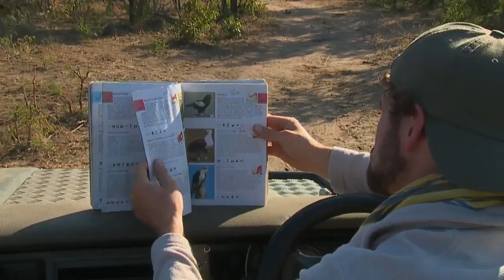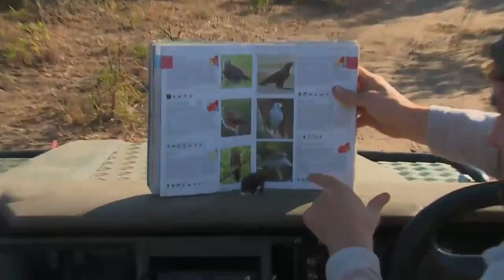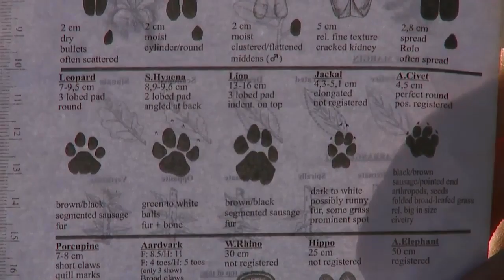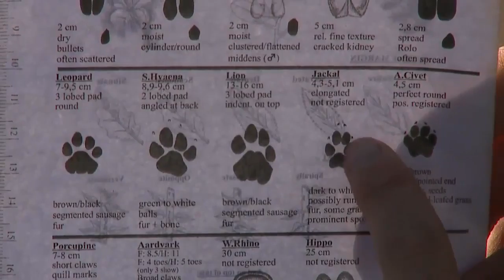Sabi Sand Wild Safari Live May 17 2016 sunrise